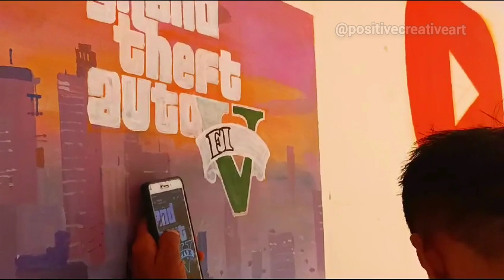gta vicecity painting&calligraphy | calligraphy of GTA city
In this video, we showcase the iconic scenes and characters from the legendary game, GTA Vice City, through the art of calligraphy. Watch as we meticulously recreate the neon-lit streets, palm-lined beaches, and vintage cars of Vice City with ink and brush strokes. Immerse yourself in the nostalgic charm of this beloved game as we bring its essence to life on paper. Whether you're a fan of GTA or simply appreciate the beauty of calligraphy, this video is sure to captivate you.

 Line art.
follows on